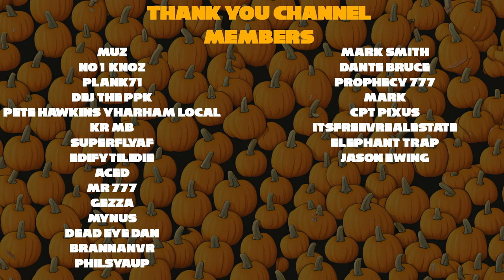Contractors Showdown PSVR2 Hangs in the Balance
Contractors Showdown isn't doing too well, how does that affect us PSVR2 owners?